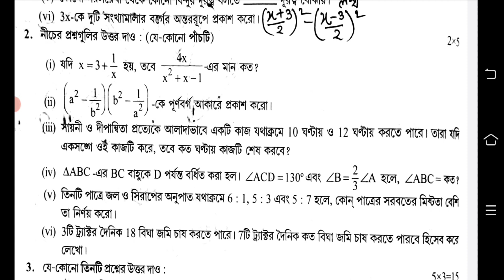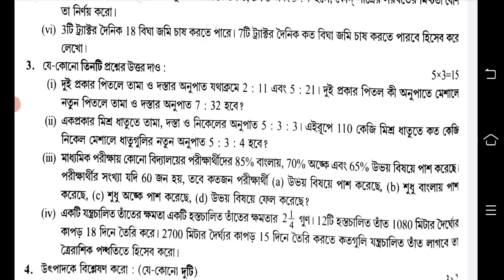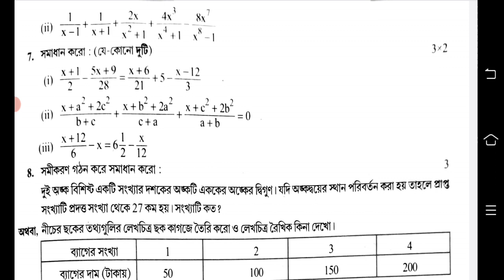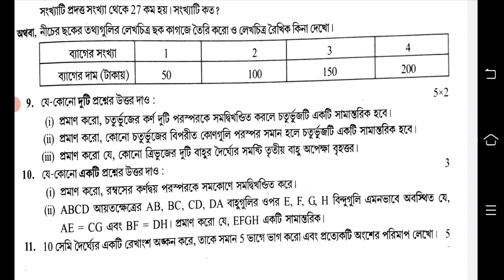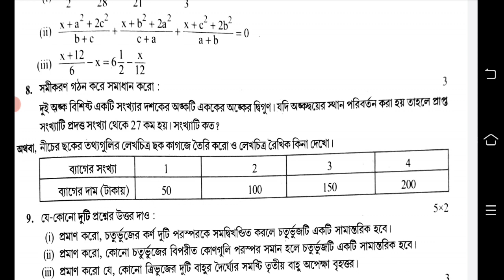class 8 math 3rd unit test question 2022 || class 8 final exam math question paper 2022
class 8 3rd unit test 2022 math
class 8 final exam math
class 8 math final exam 2022
class 8 math 3rd unit test question